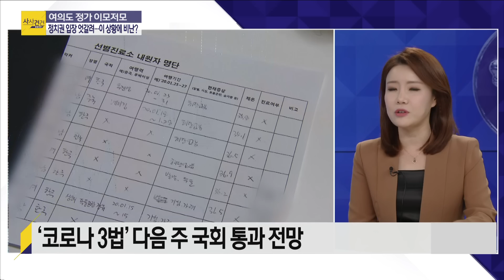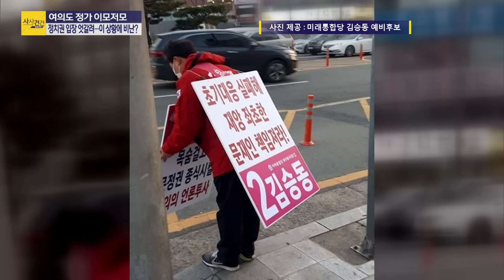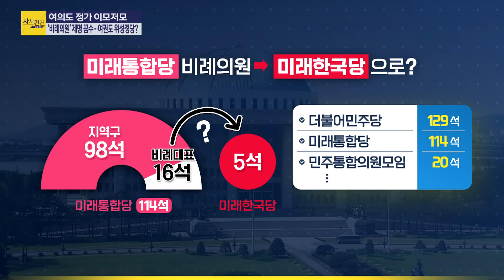[여의도 사사건건] 이 상황에 비난? 너네도 그랬잖아?_200221(금)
■ 코너명 : 여의도 사사건건
■ 출연자 : 박시영 윈지코리아 대표 / 배승희 변호사

- 박시영 "코로나19 사태 수습된 뒤 비판해도 늦지 않아…역병을 정치 도구로 삼는 건 나쁜 짓"
- 배승희 "권력 없는 야당은 말로 정부 여당 비판할 수밖에…여당, 성급하게 종식 말 꺼내""
- 배승희 "추경, 할머니 용돈 주세요 해서 나오는 돈 아냐…어디에 어떻게 쓸지부터 얘기해야"
- 박시영 "여야가 의견 모으면 정부가 추경안 짤 것…코로나도 잡고 위축된 경기도 살려야"
- 배승희 "추경안 들어가게 방역했어야 한다 비판 불가피…매출 보전하면 바이러스 잡히나?"
- 박시영 "소비 위축 상황에서 추경안 만드는데 금액 뻥 때리는 것처럼 얘기하는 건 위험"
- 배승희 "집회 금지보다 경마장 영화관 백화점 터미널 같은 시설 방역이 우선"
- 박시영 "수만 명 집회라니 제정신인가? 황교안 대표도 하지 말라고 한마디 해야"
- 배승희 "연동형 비례제에 맞는 적법한 당 만든 것이고 의원도 당연히 보낼 수밖에"
- 박시영 "통합당, 비례대표 제명해도 의원이 위성정당 입당 안 하면 헛수고"
- 박시영 "심재철이 탄핵 거론해 민주당 지지자 그룹에서 위성정당 만들 것"
- 배승희 "민주당 그동안 명분 주장해왔지만 선거는 현실…손혜원, 실리 챙기려 운 뗀 것"